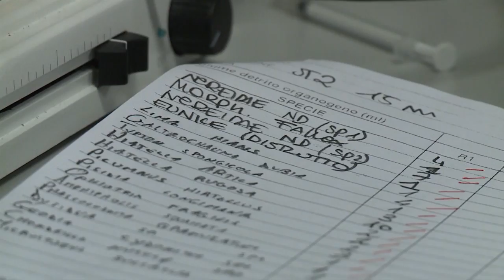BALMAS- legal and istitutional aspects